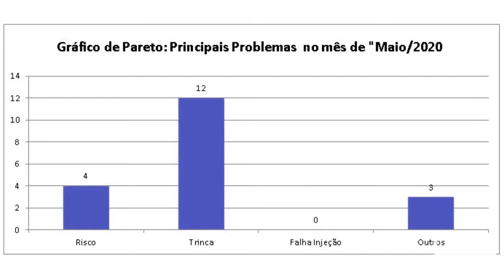Coletando dados FOLHA DE VERIFICAÇÃO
Qualquer análise precisa ser feita em cima de dados, e a melhor forma de coletar dados é com a Folha de Verificação. É nela que os colaboradores irão alimentar com informações valiosas do dia a dia de trabalho.
Entenda mais sobre a qualidade, para isso existem algumas ferramentas essenciais para o seu funcionamento, são elas:

Conteúdos em PDF para você acelerar seu conhecimento, baixe gratuitamente o seu E-book